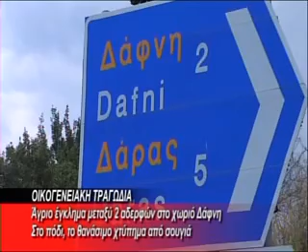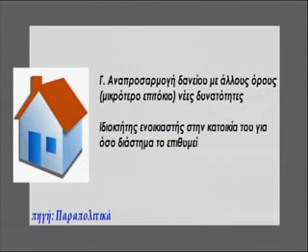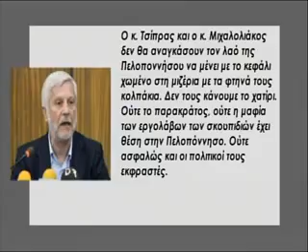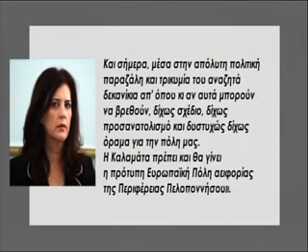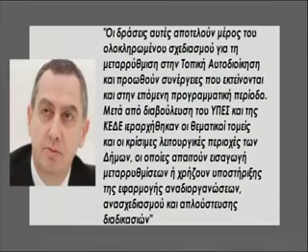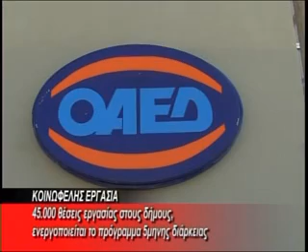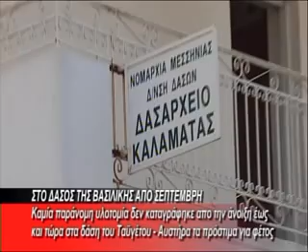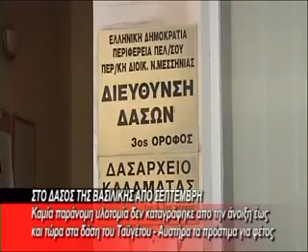MESHMERIANO 24 08 20131